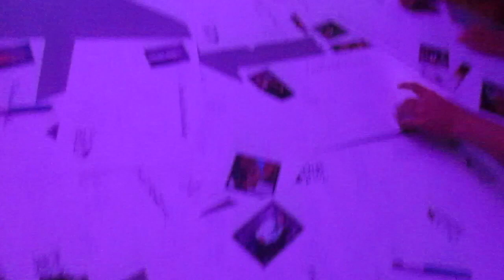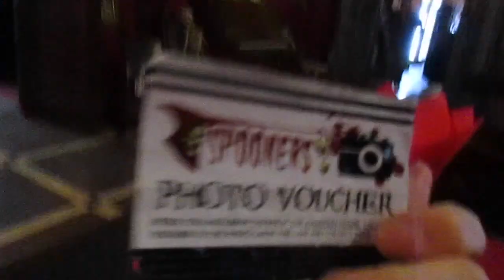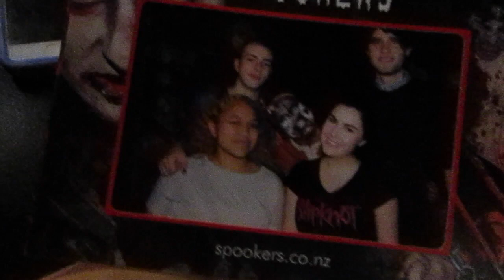#20 MY 18TH BIRTHDAY